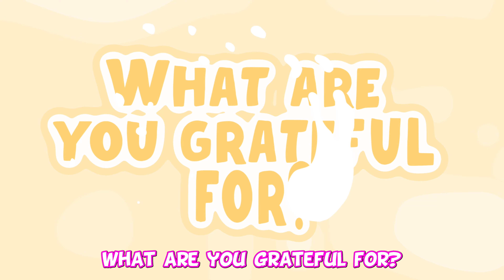Grateful Heart | Thanksgiving Songs for Kids (2024)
🎶 Celebrate the season with "Grateful Heart" – one of the best thanksgiving songs for kids to sing! This fun and engaging song helps teach children about gratitude and kindness. 🌟 Perfect for parents and teachers looking to add joy to the holiday season.

🦃 Searching for more thanksgiving songs for kids to sing? "Grateful Heart" is ideal for home or classroom activities. Let kids express their appreciation and excitement this Thanksgiving!
🎬 Click the video & start singing and playing songs for kids right now!

💾 Save it for your everyday playing pleasure!

🎉 Action, movement, and excitement are what Nessa's Playhouse is giving your kids.
Smash that play button and let this dancing magic fun begin! 🎶😀

Connect with Nessa's Playhouse on social media!

❓ If you have a question about the videos, drop it in the comments on Facebook or Instagram!

🎙️ Our Best Podcasts are for your excitement, too!

Nessa's Playhouse is always here for your loved ones to learn & know more, to feel loved and truly happy! 🌟❤️